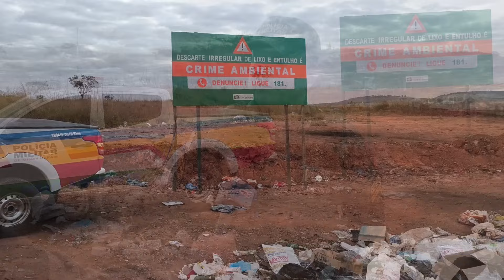PM Ambiental deflagra operação contra descarte irregular de lixo e multa chega a R$6.600,00